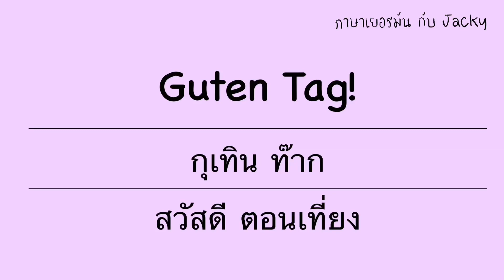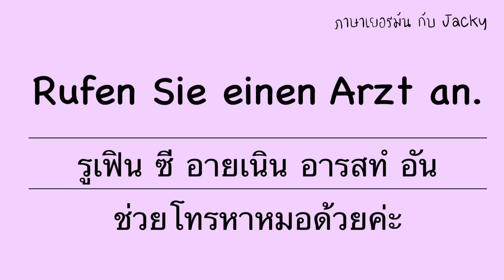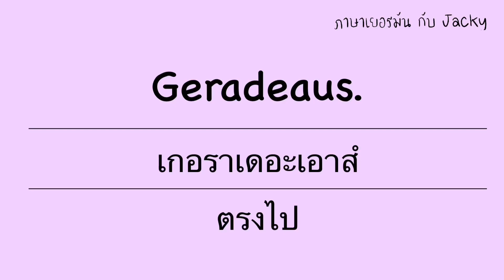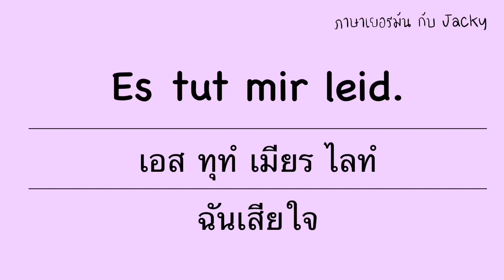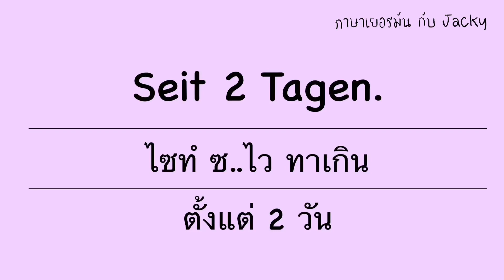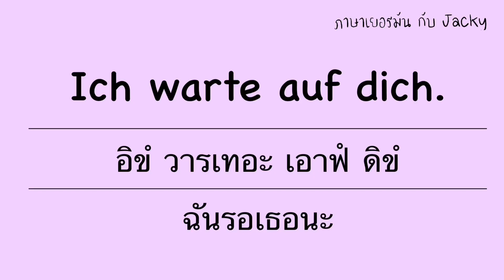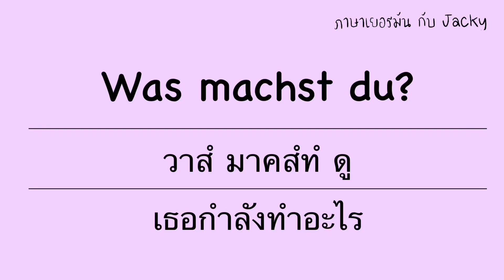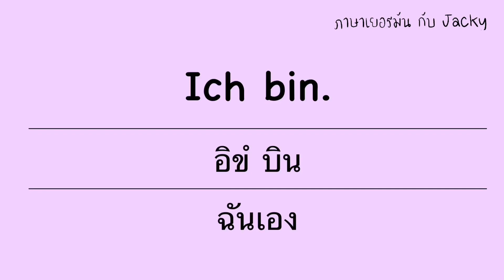เรียนเยอรมัน 30 นาที | Learn German in 30 Minutes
หนังสือ และ อุปกรณ์การเรียนดีๆ ที่จะช่วยในการเรียนภาษาเยอรมัน"ด้วยตัวเอง"

รู้สึกว่าหนังสือพวกนี้เข้าใจง่าย ทำให้เราพูดเเละเขียนภาษาเยอรมันเร็วมาก สามารถสั่งซื้อได้ที่ Amazon ค่ะไว้ใจได้ ได้รับหนังสือ ทันใจ ไม่ต้องเสียเวลาค้นหาหนังสือดีๆ เพราะเเจ็คทดลองก่อนจะเเนะนำทุกคนค่ะ
ใช้เเล้วโอเคสุดๆ สามารสั่งซื้อได้ข้างล่าง(ตัวหนังสือสีฟ้า) เลยค่ะ สั่งซื้อได้ง่ายสุดๆ📥📌📌📌📌

📕A1หนังสือเรียนในโรงเรียนเรียนภาษาที่เยอรมัน

📕A2หนังสือเรียนในโรงเรียนเรียนภาษาที่เยอรมัน

📕B1แกรมม่า

📖บัตรคำใช้เรียนคำศัพท์ ได้ผลเร็ว

📌กระดานเล็กสำหรับ การเรียนการสอน

📌ปากกาเขียนกระดาน ลบง่ายด้วยผ้าชิ้นเล็กๆ

📌อุปกรณ์ฝึก" คำกริยา"ในภาษาเยอรมันแบบสนุกๆ ทำให้เราอยากเรียน และสนุกกับภาษาเยอรมัน

📕หนังสือ รวม" คำกริยา"ทั้งหมดในภาษาเยอรมัน

📕ทุกคนหนังสือ เรียนเล่มนี้ A1- B1 คำศัพท์ทุกๆคำศัพท์เลยดีม๊ากกกกก ลองเข้าไปดูค่ะเพื่อช่วยได้📣

ติดต่อเรียนภาษาเยอรมัน

ID Line: kanokwan2232